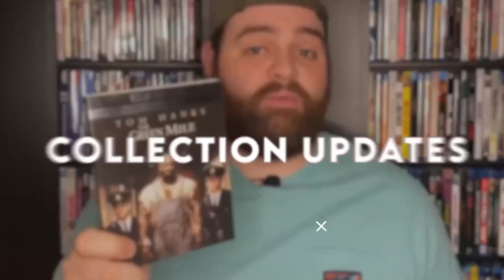Diving into the Vinegar Syndrome Vault with Oscar Becher | The Films At Home Podcast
In today's episode Jeff Rauseo interviews Oscar Becher, Archivist and Vault Manager for Vinegar Syndrome, a restoration company with the mission to preserve and restore forgotten works of genre film and release them on DVD and Blu-ray. Oscar oversees an rH and temperature-controlled film archive with over 20,000 reels that have been fully cataloged and conserved. Jeff talks to Oscar about film preservation techniques, the effects of vinegar syndrome on film, where he finds materials, and how long we have before some of these great films are lost to time!

Sign-up for Vinegar Syndrome Rewards and get a $5 off coupon

Sign-up For A FREE Amazon Prime Trial: